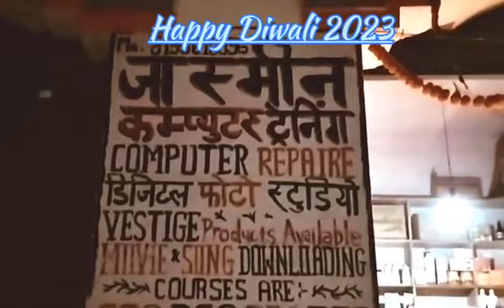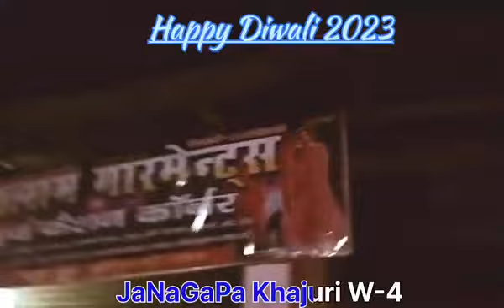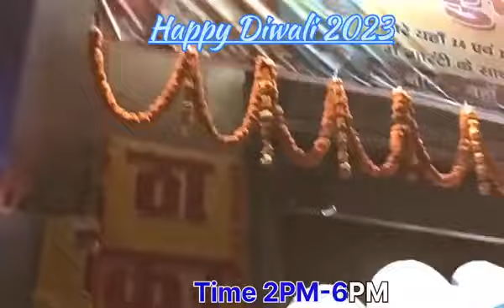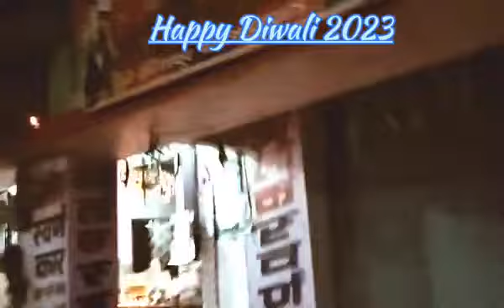Happy Diwali 2023